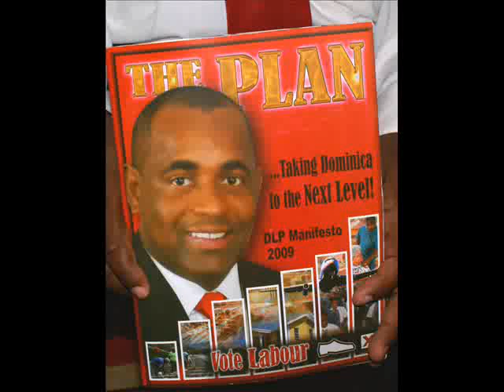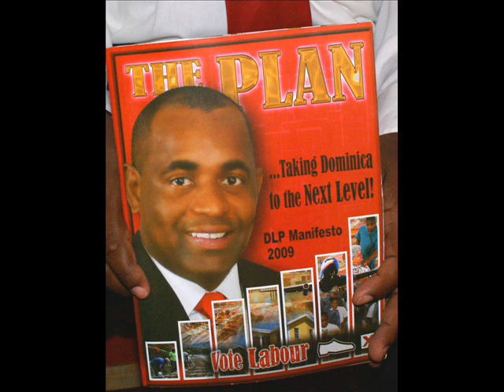Dominica Labour Party Manefesto Launch part 1